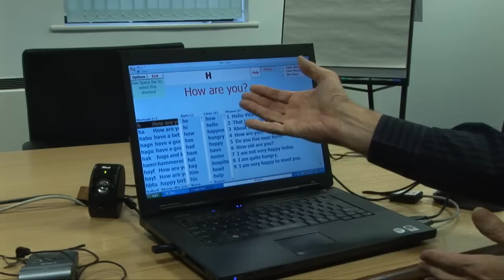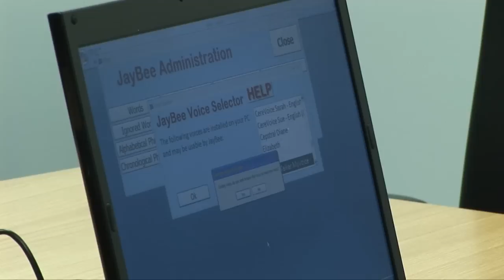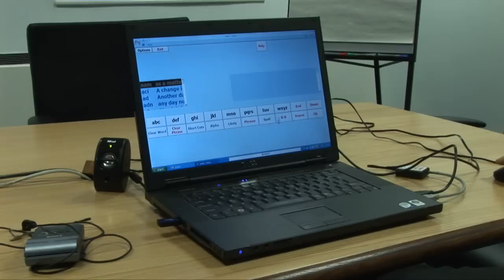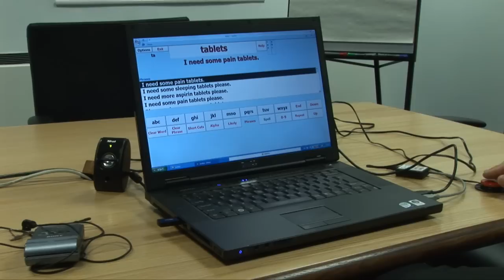Jaybee Voice Synthesis Technology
Patricia Ruckoff was diagnosed with motor neurone disease (MND) on Christmas eve 2009. But she has managed to maintain a degree of independence due to new voice synthesis technology provided by Time Is Ltd. Vitali Vitaliev speaks to its developer about the Jaybee system.